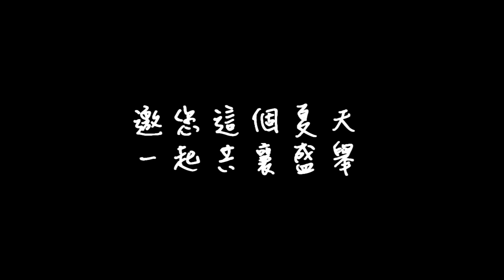歷屆國際佛光青年 (幹部) 會議回顧影片：2012 環保與心保 (台灣)